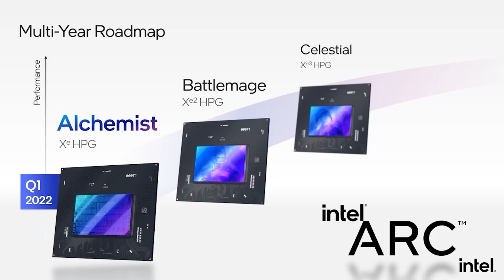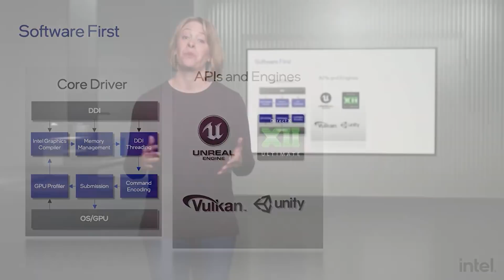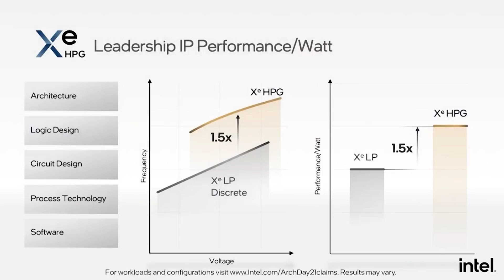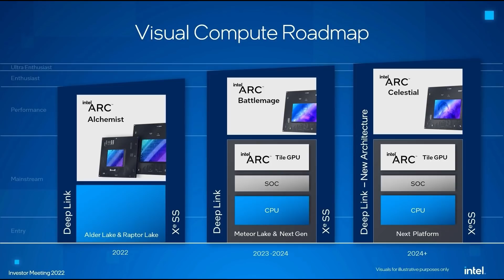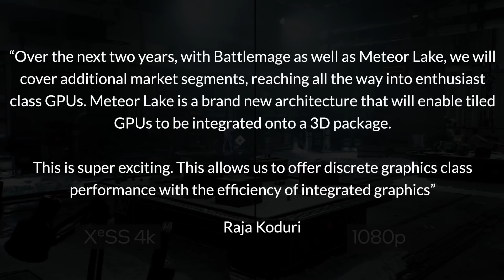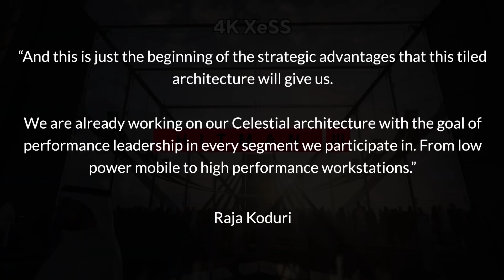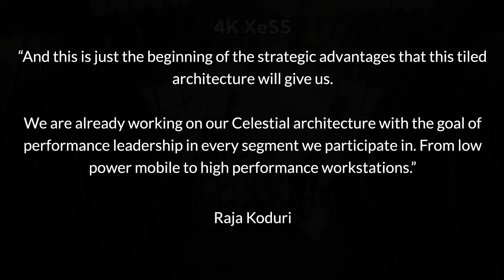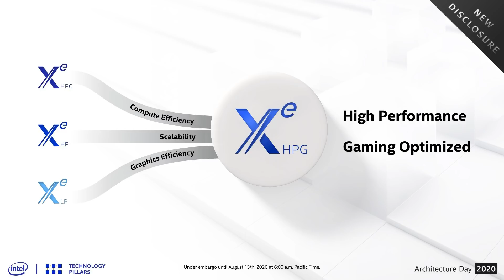Intel's INSANE GPU Plans REVEALED | Celestial & Battlemage Plans DETAILED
Intel have detailed their INSANE GPU plans, which includes updated Intel Alchemist release date plans, and their plans for Intel Arc Celestial and Battlemage. In this latest update to their discrete graphics card roadmap, they have detailed their plans to CHALLENGE the ultra enthusiast GPU market with future Intel Celestial GPUs. In performance benchmarks, Intel Alchemist has been around RTX 3070 performance in synthetics, but Intel intends to crank up the gaming and ray tracing performance rapidly and challenge both AMD and Nvidia in the flagship space.

But what about Alchemist? What do the updated release date plans mean? And while all eyes are on Celestial, Intel's plans for Intel Arc Battlemage are also very exciting. If Celestial is targeting "ultra enthusiast", could gamers finally see a RTX 3080 level GPU in Intel Battlemage? Settle in to today's video to find out Intel's release date, specs and performance plans for Intel Arc.